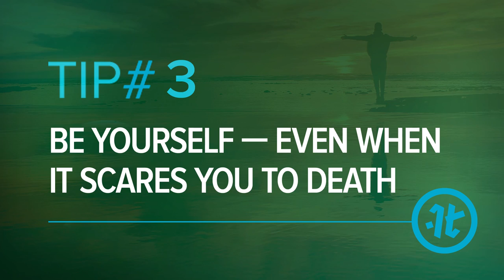Darryl "DMC" McDaniels' 3 Tips for Impact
Learn Darryl "DMC" McDaniels' Top 3 Tips on how to embrace rejection and build grit.

Watch the full Impact Theory interview with Darryl "DMC" McDaniels